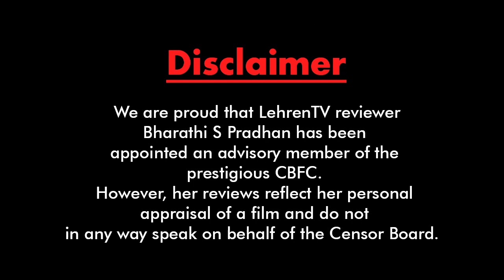Notebook Movie Review | Zaheer Iqbal, Pranutan Bahl, Salman Khan | LehrenTV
Watch! The movie review of 'Notebook' starring debutants Murad Khetani and Ashwin Varde in lead roles by Senior Journalist and Author Bharathi Pradhan.